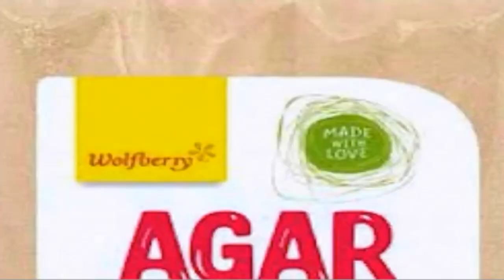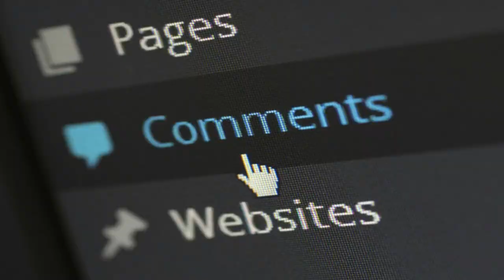Funniest Indian Tv Serials😂 | Illogical Tv Serials || Roasting with OHM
So It's My Request Don't Take The Videos Personally Or Seriously.

And also comment Your Favouriate Part..